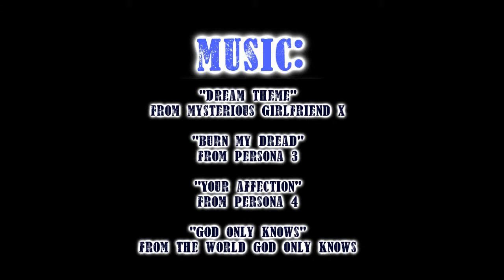Tower of DRUAGA: Aegis of Uruk Anime First Look | ドルアーガの塔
A show based on an old dungeon-crawler JRPG?? I'm down!! Can't be as bad as any of the .hack:// shows!